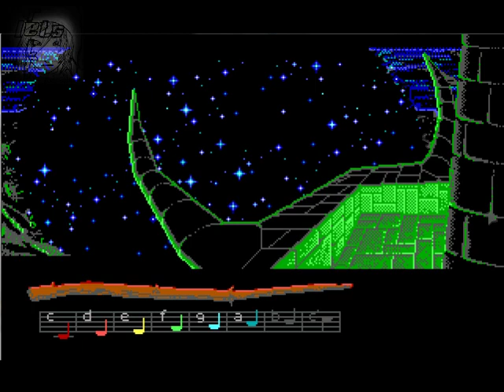Lets Rretro - Loom (deutsch) #5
Eines der ersten Adventure, die ich gespielt habe

System: DOS (ScummVM)